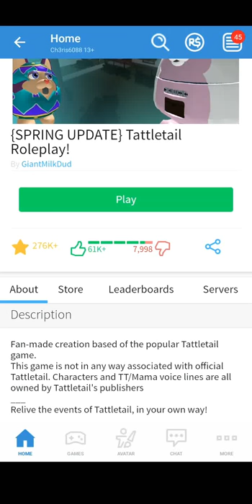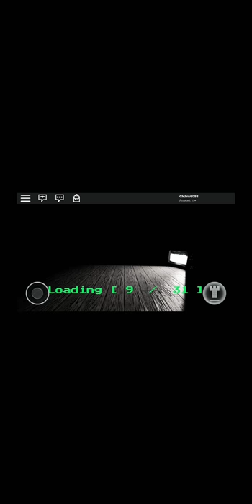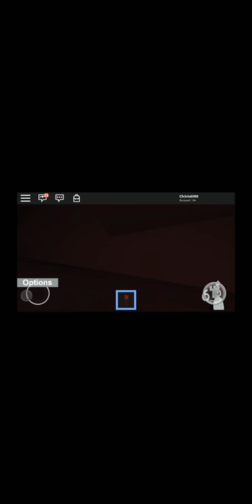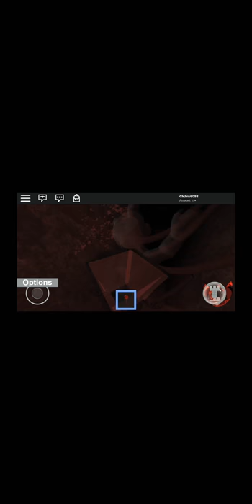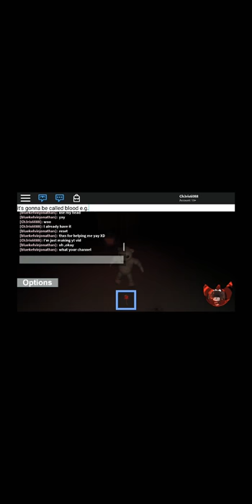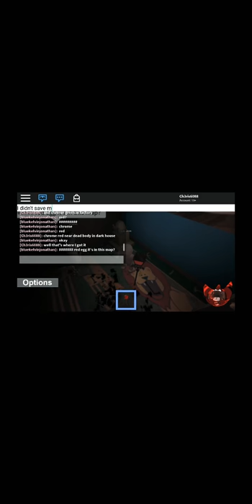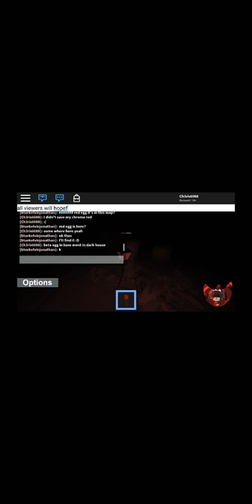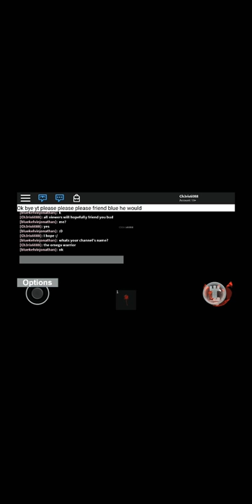Blood egg/w blue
and my mixer firelightingbub